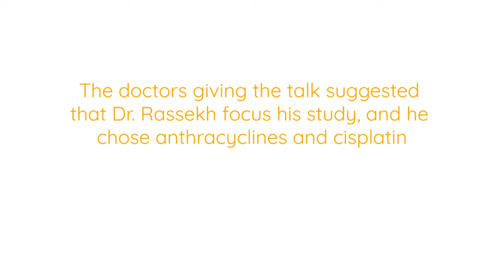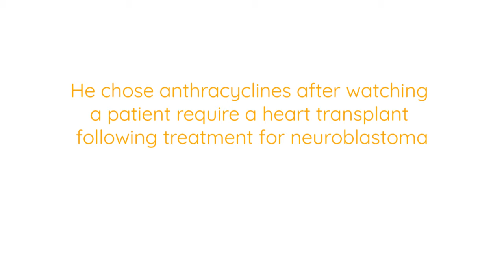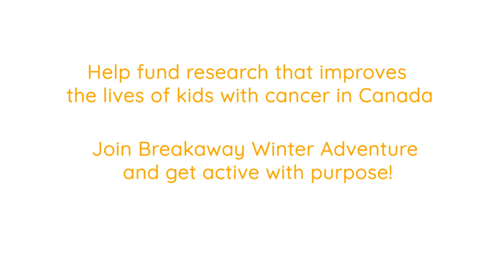Breakaway Winter Adventure - C17 Dr. Rassekh Two Year Study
Childhood Cancer Canada is the primary charitable funder of clinical trials and childhood cancer research for C17 Council.

Dr. Rassekh shares information on the two year study that was made possible by a C17 grant.